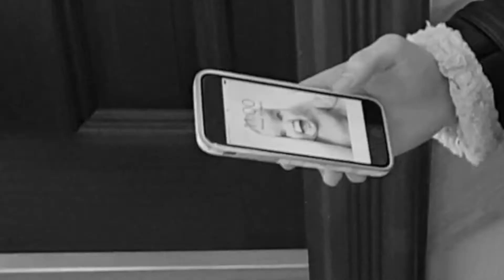CUD PRZEBACZENIA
Film zrealizowany w czasie rekolekcji w Zespole Szkół Sióstr Zmartwychwstanek w Poznaniu przez uczniów klasy 1 liceum.